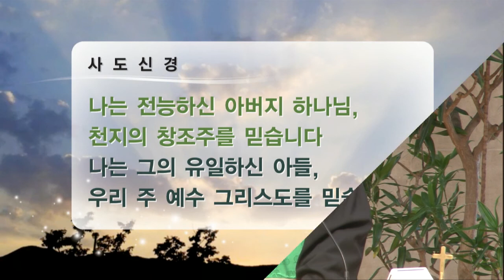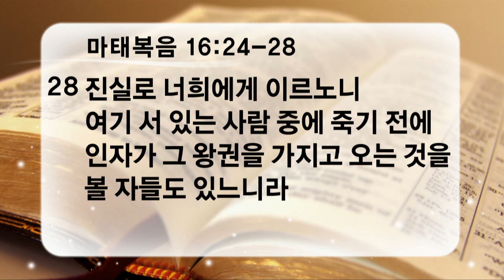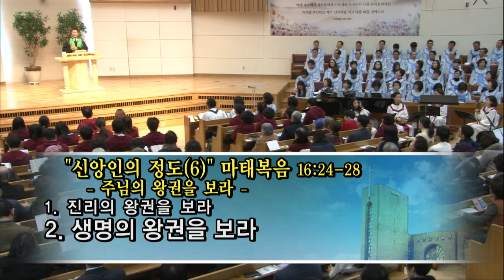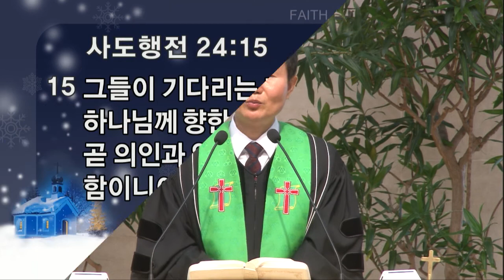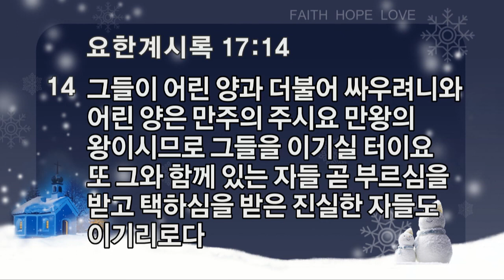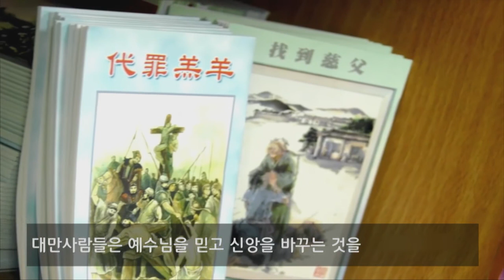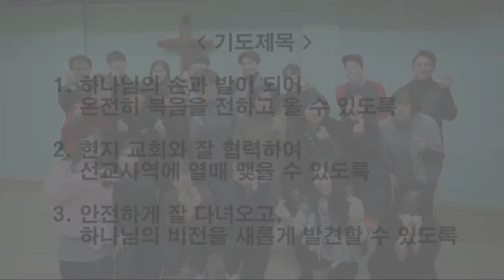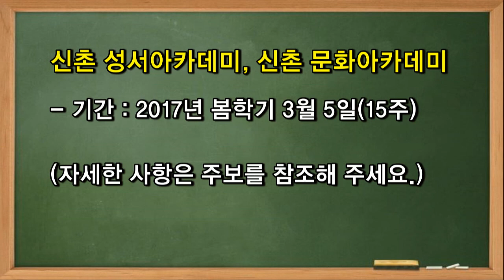신앙인의 정도⑥ - 주님의 왕권을 보라_3부 전체(20170212)